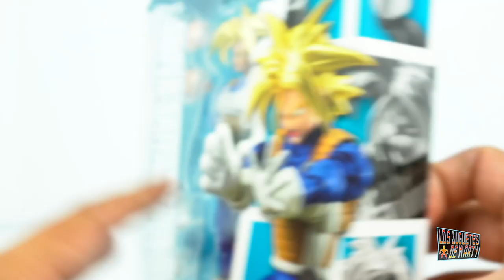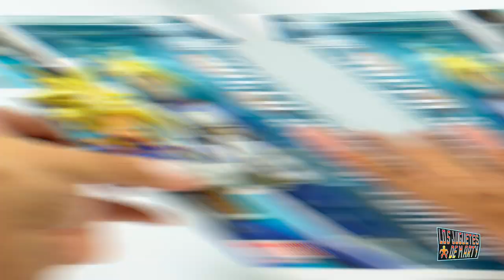ABRIENDO EL NUEVO TRUNKS SUPER SAIYAJIS SH FIGUARTS - LO SALVA EL PRECIO?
LO SALVA EL PRECIO?
Hoy les tengo el gran unboxing del nuevo Trunks Super Saiyajin SH Figuarts.